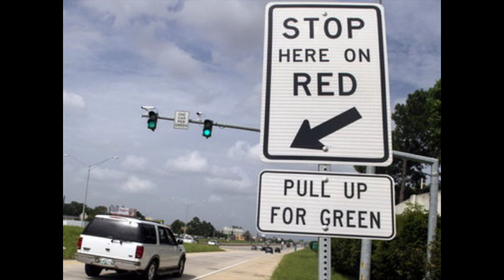Traffic solutions, 30 seconds at a time | Brian Wolshon | TEDxLSU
In this TEDx talk traffic engineer Brian Wolshon explains the difference between what the average driver sees when they’re sitting in traffic and what that traffic engineer sees. A thirty second decrease in your commute translates into millions of minutes of recovered time for society. How does this math work?

In a city where traffic causes daily headaches, Baton Rouge drivers are often left looking for shortcuts. For traffic engineer and LSU’S EDWARD A. & KAREN WAX SCHMITT DISTINGUISHED PROFESSOR Brian Wolshon, the solutions are only a few miles down the road. Brian has been at the forefront of creating solutions for traffic at the city level and beyond, serving as the director of the GULF COAST CENTER FOR EVACUATION AND TRANSPORTATION RESILIENCY. Regarded as a leader in his field, Brian has provided his expertise to various media outlets, including MSNBC, CNN, The Discovery Channel, USA Today, and The New York Times.